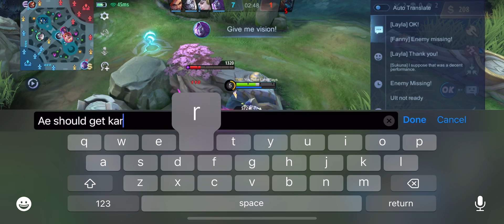AAMON MANIAC THANK YOU ONIC KAIRI FOR AAMON BEST BUILD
Chanel Goal: 1000/ 3000

I'm not strong, I'm not a pro player. I just do it to entertain you.

𝙄𝙣 𝙩𝙝𝙞𝙨 𝙫𝙞𝙙𝙚𝙤 (𝙞𝙜𝙣𝙤𝙧𝙚) :

Claude Tutorial
claude tutorial
Claude tutorial
Claude best tutorial
Claude tutorial for beginners
Tutorial claude
Claudetutorial
Best tutorial claude
Claude pro tutorial
Claude mobile legends
Claude Highlights
Claude Montage
Claude gameplay
Mobile legends claude
Claude Starlight skin
Claude moments
Claude tutorial
claude freestyle
claude combo
claude blazing trace
claude skin
claude spell
Blazing west squad gameplay 2021
Epic claude
Claude Revamp
Blazing west
New Claude Revamp
New Blazing West
Claude blazing west
Blazing trace
Blazing trace claude
mobile legends claude
Striker plays claude
Claude Montage
Best Claude
Claude Savage Moments
Global claude
Global Claude
Claude build
Claude Best Moments
Claude best moments
Claude Epic Skin
Claude Special Skin
Claude MSC Skin
Claude Epic Skin
Claude Normal Skin
Claude skins
Claude Gameplay
Claude Montage
Claude Mayhem
claude best build
claude aXeKiD
mobile legends game
mlbb
aXeKiDl claude
Striker claude
Claude tutorial
Claude game highlights
Claude best moments
striker
Striker
Claude velocity
Claude gmv
velocity claude
claude montage
Gusion mobile legends
Gusion Highlights
Gusion Montage
Gusion gameplay
Gusion moments
claude tutorial
Gusion freestyle
Gusion combo
Venom
gusion
gusion skin
gusion spell
Claude gameplay 2021
Starlight Gusion
claude revamp
Collector Skin
New Gusion Revamp
New Swordsmaster
Gusion collector
Gusion 'K
collector gusion
mobile legends claude
Chou gmv edit
Chou edit
Chou montage
Gmv chou
Claude gmv edit
Edit gmv claude
Claude gmv
Claude MLBB

claude best moments
claude highlights
Demonal
Lancee Lottt
iNSECTION
Recho
TRH squad
Korosu
Rito
Ml
Gaming
ML
MLBB
Mobile Legends
Mobile Legends: Bang Bang
Guide
Tutorial
Tips
Tricks
Top
Global
Mythical Glory Rank
Pro
Wtf